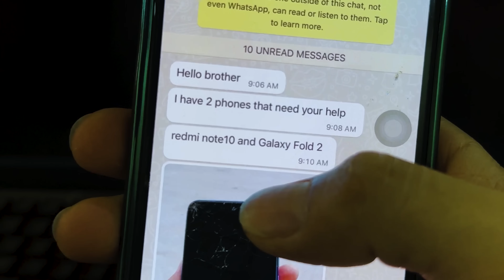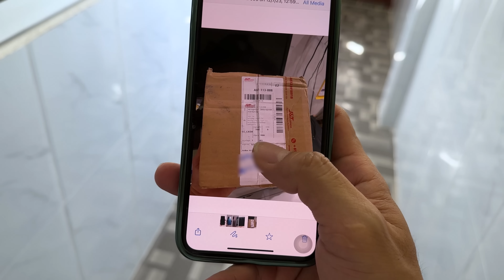Teardown!! SAMSUNG Galaxy Z Fold 2 and Redmi Mi Note 10s😭, Restoration Broken Phone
Top 5 Restoration videos :
2. Lucky Day! Found many broken iPhones in the garbage dump! - Restoring iPhone 13 Pro Max
3. i Found Many New iPhone 13 Pro Max Box on The Road - How to restore Cracked Phone
4. i Found Many Broken Phones and More from Garbage Dumps !! Restore POCO X3 Pro Cracked
5. Found Many Broken Phones in Garbage Dumps!! i Restore Destroyed DIY iPhone X to iPhone 14 Pro